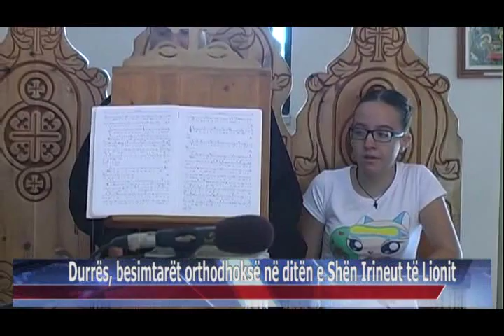23 08 2015 Durrës, e diela në kishat e qytetit